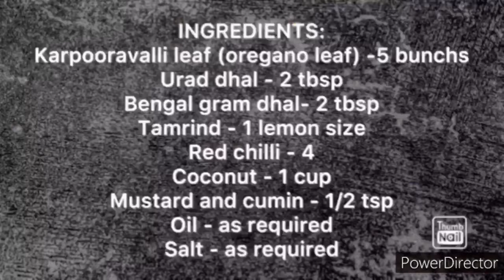KARPURAVALLI CHUTNEY| OREGANO LEAF CHUTNEY| TAMIL | HOMEMADE BY INDHU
Karpuravalli chutney recipe medicine for cold and cough for all (mainly childrens)

INGREDIENTS:
Karpuravalli leafs - 4bunches
(Oregano leafs)
Urad dhal- 2 tsp
Bengal gram dhal - 2 tsp
Dry red chilli - 3 nos
Tamirind- 1 small lemon size
Mustard and cumin mixture -1/2 tsp